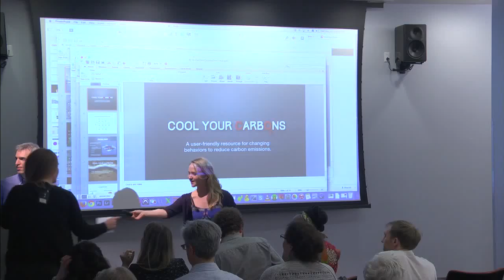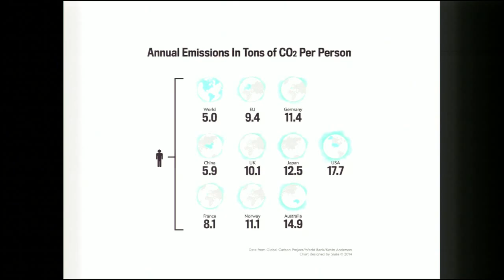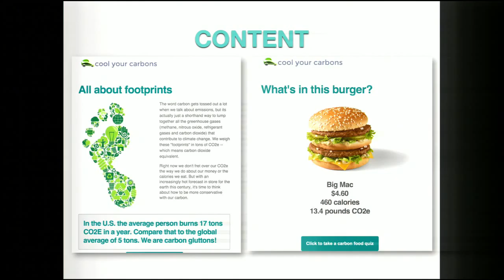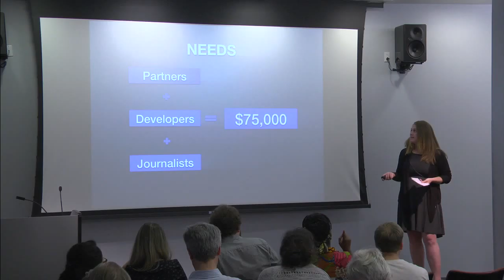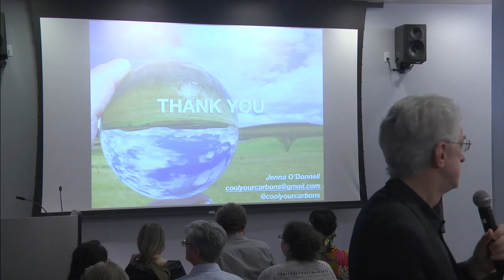Cool Your Carbons: Tow-Knight Startup Presentation